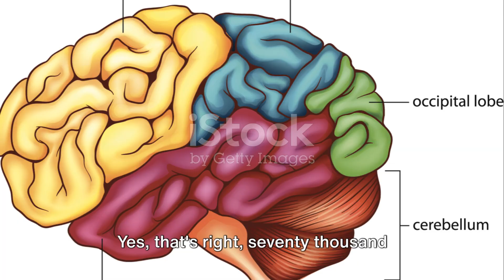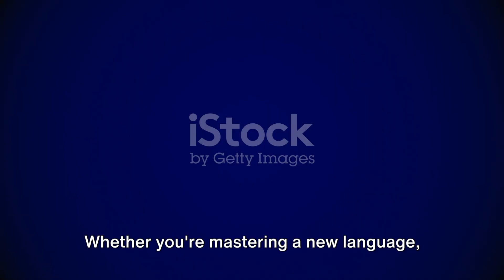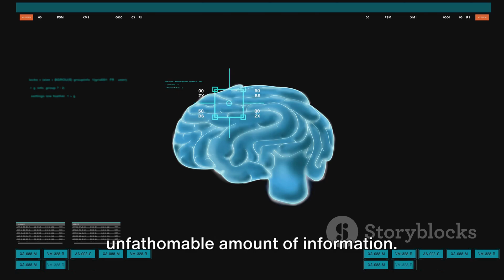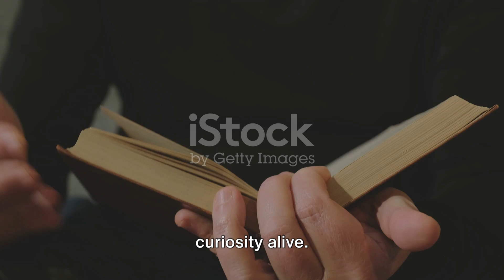"Unlocking the Mysteries of the Brain" - The Facts Factory - Video #2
Video Creation Credits :
- Invideo AI Video Editing Software
Images - iStocks Images